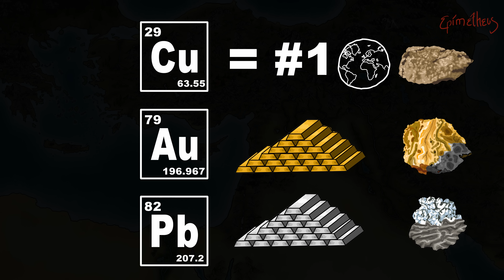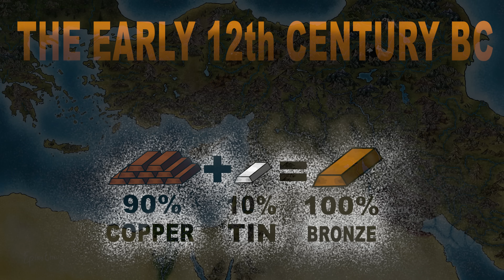The Copper Age Explained (The rise of civilization)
The Copper Age Explained (The rise of civilization) Chalcolithic Mesopotamia

Some sources used include:
Mesopotamia and the near east (Roaf, Michael )
Northern Mesopotamia (Potts, Danie)
Archaeologies of the Middle East: Critical Perspectives (Pollock, Susan)
A History of the Ancient Near East(Van De Mieroop, Marc)
On pins and needles: tracing the evolution of copper-based alloying (Thornton, C.P.; Lamberg-Karlovsky, C.C.; Liezers, M.; Young, S.M.M.)